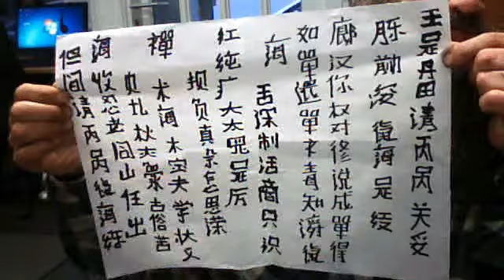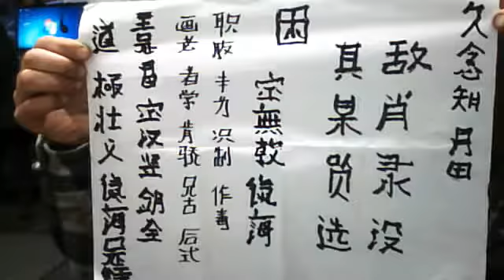jong nian gu ghji riu yin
wang she dan dien qing ping yuan  guan tjujo jing qian suho chi hai she ching  lang han ni quan dui zhiu kuang cheng dan dai ru dan hai dan bu du zhi shun chi hai she tan zhi huo schang zhi shi hong chun chang ta tai tuoho she li bei fu zhen xa zen si rong chan mu hai shu kong fu xüe zhuang ih nei li hong mi xiahng gu su ku hai shu yen lao tong schan ren shu dan dien qing ping yuan chi hai liang - san te huo yen lao she wu beng fu hai ya san schin zhai ya ih xüe shen xa zen sci xing qing he song she mao yu li she li hai li zhang zhai zhen she hai hai she dan dien wang she wen ping yuan tjuho guan chien yng ken jiang chi hai she ching luo chao fu wo bu ku nah zai hai ran chin gu dan dien kyang chi hai fu - jiu nian zhi dan dien -dih-xiao-li-tuhho-qihjh-mo-he-xuan-.kun.-kong wu chien chihai  zhiyou fenfang juüizhi zhuhodhu hualao shexüe kenjia xionggu huochie  wang she dan dien kong han shu liang kyang -tao- dji.zhuang.ih.chihaishe ching